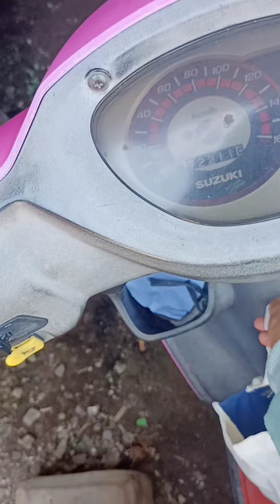Kirim paket j&t ||kegiatan hari ini@Muji Apriliani